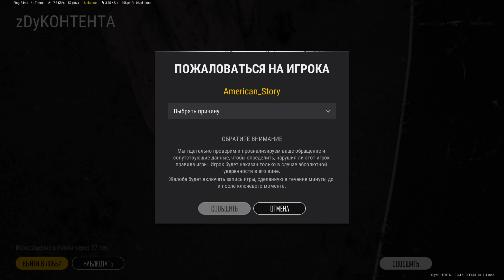PUBG 2021 4к качество